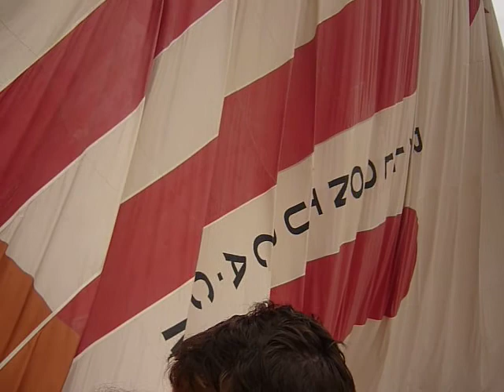Vídeo de Paseo en globo - Capadocia